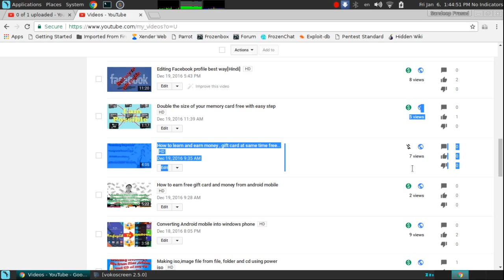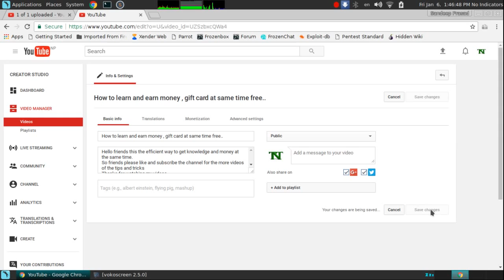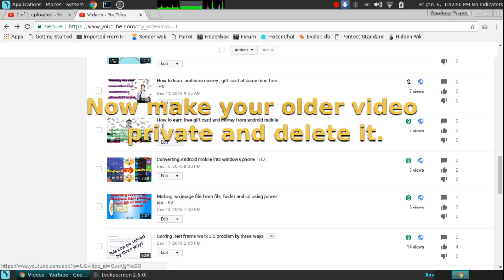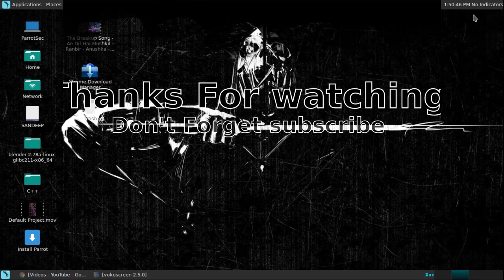How to monetise not eligible video on YouTube 100% working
Hello friends today I'm going to show you that how can you solve monetization problem of Not eligible video.